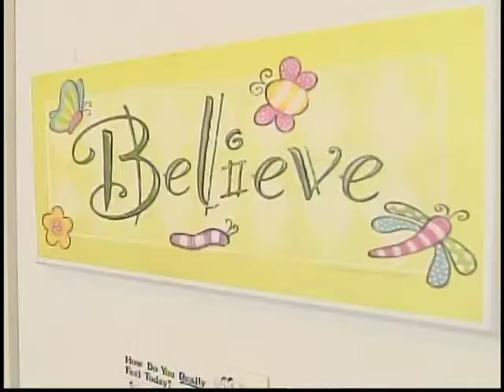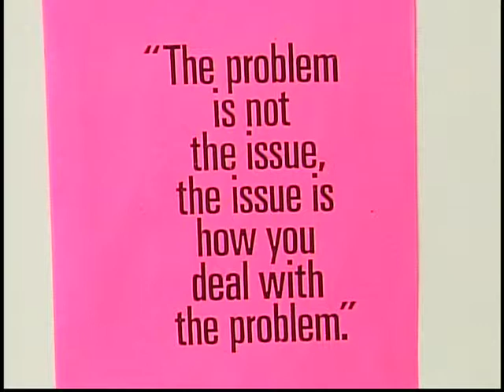Treatment Program Helping Mothers Overcome Meth Addiction